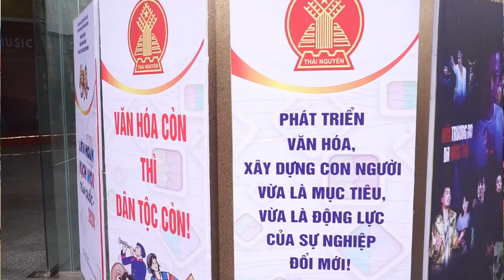BẢN TIN TRƯA 10 THÁNG 6 NĂM 2024